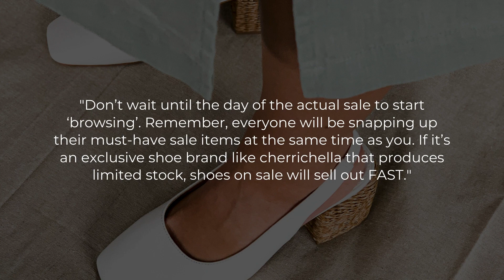Top 5 Online Shopping Tips || Cheat Sheet by cherrichella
Are you ready to snap up your favourite cherrichella shoes? You will be, with our top 5 savvy online shopping tips to help you shop and save for this coming Click Frenzy Mayhem Sale (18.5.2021) + all year round. Check out our cheat sheet on how to score your the best deals on your favourite brands during the crazy sale periods online.

Want to see the cherrichella new arrivals?

Who is cherrichella?

- Women's footwear label empowering women to feel confident in their own skin whilst giving back with every step they take.
- Designed in Melbourne
- Limited production runs produced
- $1 from every sale given to an Aussie project in need